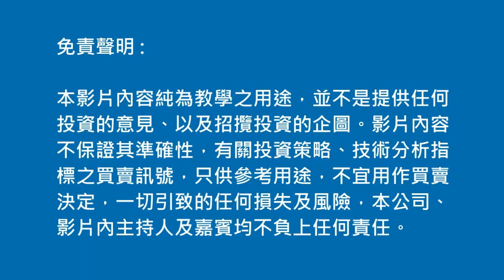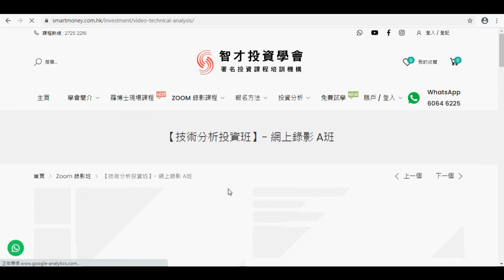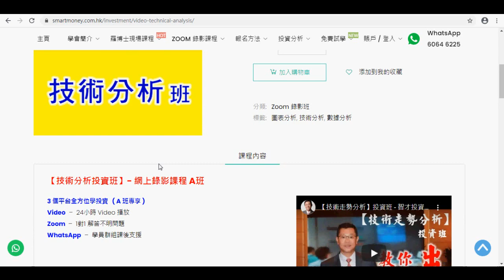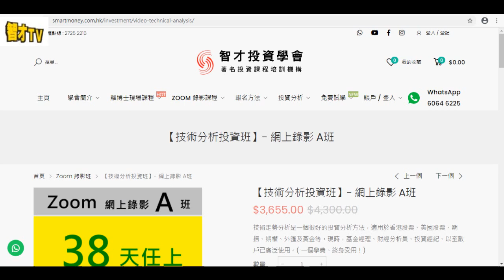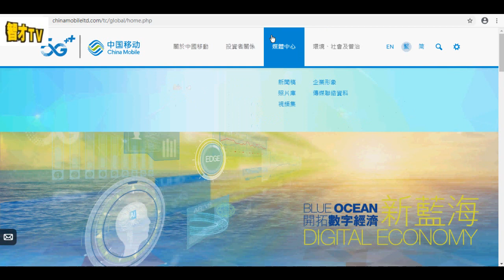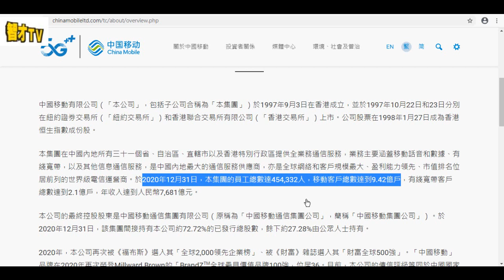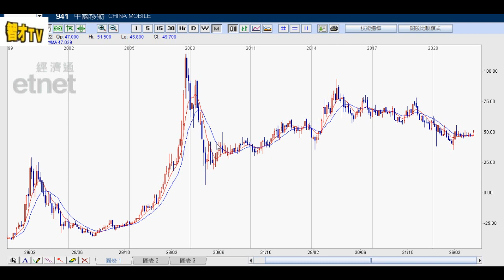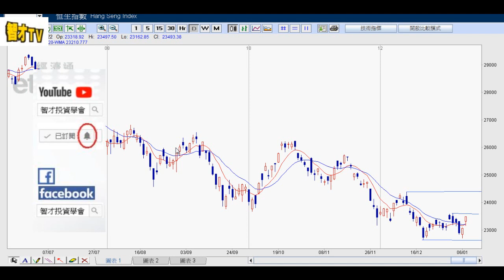【收息退休】高息股7厘，長線投資抗跌力強，電訊股一哥，收息股必備 － 羅振邦博士投資課程@智才投資學會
【收息退休】高息股7厘，长线投资抗跌力强，电讯股一哥，收息股必备 － 罗振邦博士投资课程@智才投资学会

課程報名熱缐：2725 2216

1) 在 Youtube 的「智才投資學會」主頁內，按【訂閱】
2) 再在【已訂閱】旁邊，按下【鐘仔】，完成！